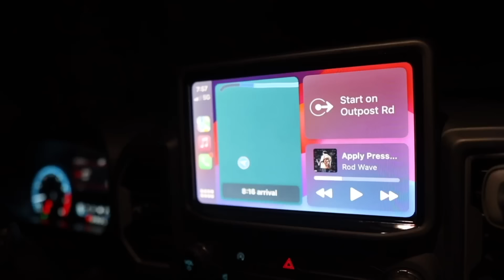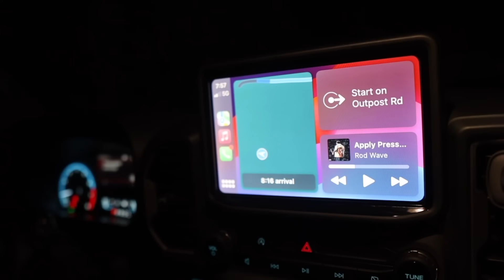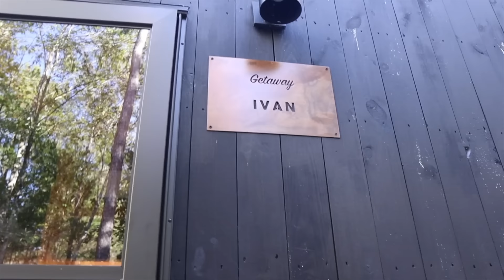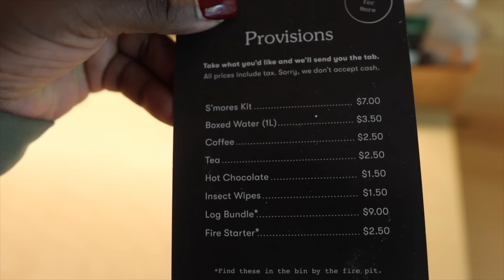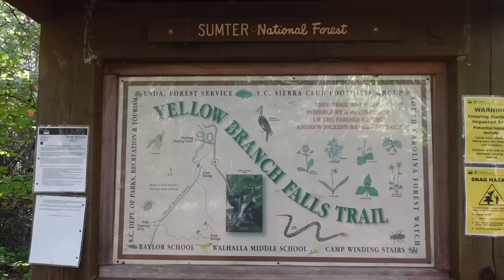VLOGTOBER | Sooo Nothing Went As Planned 🫠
Products mentioned ✨
Leopard pants
Cowgirl boots
H&M jacket with scarf
Amazon book
ASOS denim jeans
Face mask
Amazon pajamas
Leopard Heels
Face mask
Longchamp bags
Prada paradox

Prayer book Prayer: The 100 Most Powerful Morning Prayers Every Christian Needs to Know

Wakanda braiding shop
2047 Metropolitan PKWY Atlanta, Georgia

ASOS ITEMS
Red heels

Sephora products

MATCHA ESSENTIALS